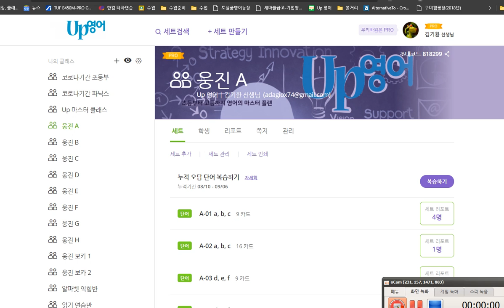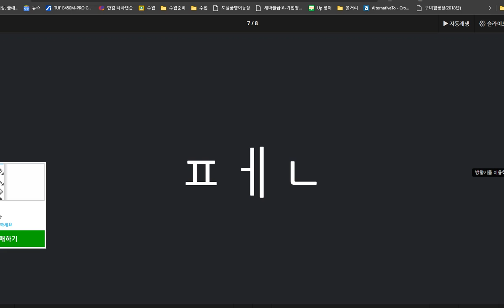박시후 2020 09 11 지난번 보다 알파벳과 파닉스 실력이 향상되었습니다 알려준 소리를 오랫동안 기억하고 있습니다